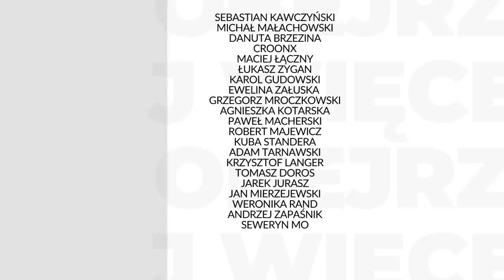Macedonia Północna – w walce o tożsamość. Dziedzictwo historyczne | prof. Jolanta Sujecka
🇲🇰 Macedonia Północna - tożsamość, historia, język i relacje z sąsiadami.

Moim Gościem była prof. Jolanta Sujecka, Wydział „Artes Liberales” Uniwersytet Warszawski, redaktor naczelna angielskojęzycznego rocznika Instytutu Slawistyki PAN „Colloquia Humanistica”.